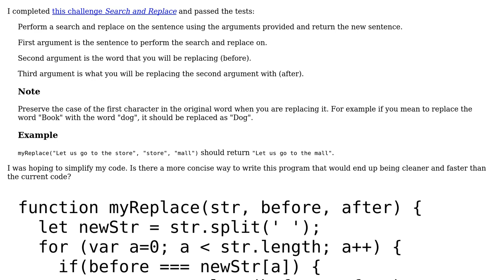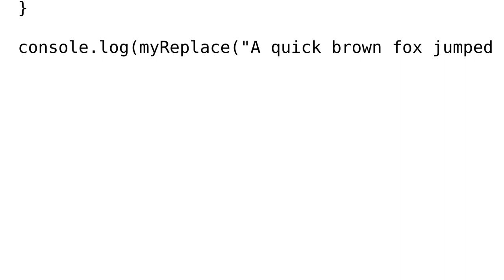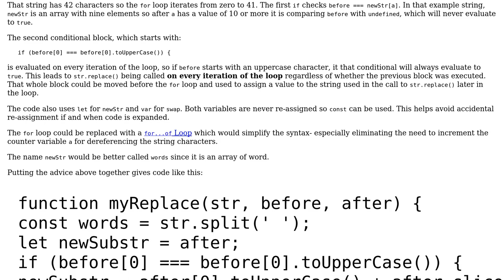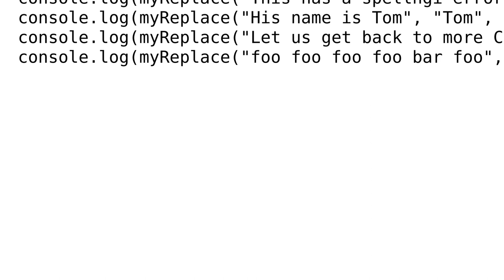Search and Replace (FreeCodeCamp intermediate algorithm scripting) (2 Solutions!!)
Search and Replace (FreeCodeCamp intermediate algorithm scripting)

With thanks & praise to God, and with thanks to the many people who have made this project possible! | Content (except music & images) licensed under CC BY-SA | Music | Images & others | With thanks to user SAM OnELA user Leda Erlandson user Joseph and the Stack Exchange Network Trademarks are property of their respective owners. You are responsible for your own actions.